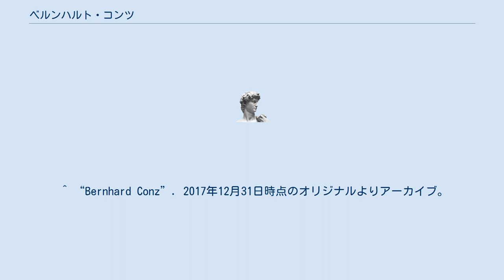ベルンハルト・コンツ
ベルンハルト・コンツ（Bernhard Conz, 1906年6月1日 - 1999年6月11日）は、ドイツの指揮者。
 カールスルーエに画家のヴァルター・コンツの息子として生まれる。
地元の音楽院を経てベルリン高等音楽院に進学し、1926年にライプツィヒ歌劇場のコレペティートルに就いた。
翌年からベルリン国立歌劇場でエーリヒ・クライバーのアシスタントとなる。
その後、ノイシュトレーリッツ、ヴロツワフ、シュチェチン、シュトゥットガルト、ケーニヒスベルク、ニュルンベルク、ハイデルベルクの各都市の劇場で指揮をし、1947年から1951年までラインラント＝プファルツ州立フィルハーモニー管弦楽団の首席指揮者を務めた。
1951年から1974年までビーレフェルト歌劇場の音楽監督を歴任。
1957年からヘルベルト・フォン・カラヤンの主宰するザルツブルク音楽祭に参加した。
 シュトゥットガルトにて没。
 ^ “Bernhard Conz”. 2017年12月31日時点のオリジナルよりアーカイブ。
2017年12月31日閲覧。
 ^ “ZUM TODE VON BERNHARD CONZ”. Opernwelt 40: 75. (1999).